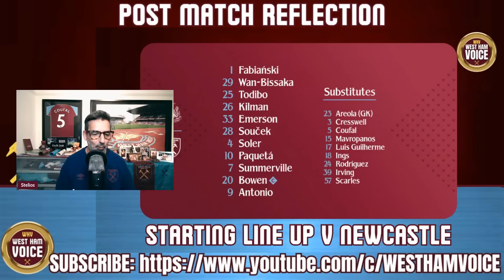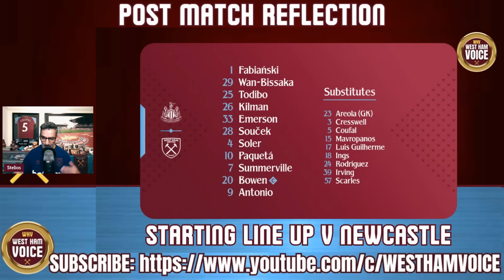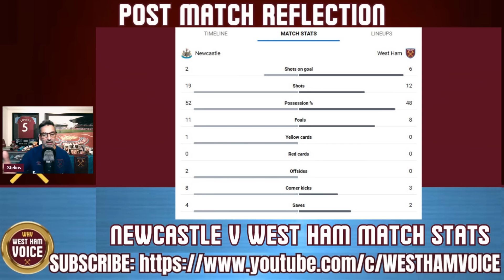NEWCASTLE 0-2 WEST HAM | LOPETEGUI TACTICS SPOT ON | PUNDITS GAVE US NO CHANCE | BRILLIANT AWAY FANS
3k away fans travelling all the way to Newcastle on a Monday night showed the passion that we have for the club
It was reciprocated by a superb controlled performance by West ham
a 2-0 win was well deserved especially when most pundits gave us no chance of getting anything but a trouncing up at Newcastle
But can we continue with this? Why not!